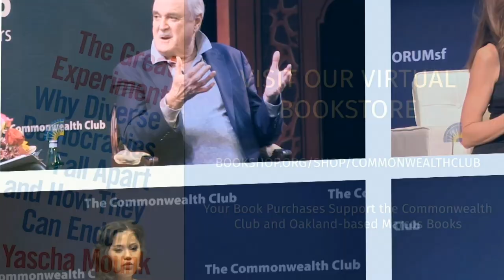Yascha Mounk: The Fate of Diverse Democracies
With the attack on Ukraine well underway, political thinker Yascha Mounk recently admitted in The Atlantic that, “We stand at the beginning of a new era of naked power politics.” The Russian invasion is not simply an assault on a neighboring country motivated by strained ethnic relations or security concerns, but it is an assault on the democratic values and political system espoused by Ukraine. It is the latest setback in a “democratic recession” now entering its 16th consecutive year, according to Freedom House. “In 2021, the number of countries moving away from democracy once again exceeded the number of countries moving toward it by a big margin.” Why is this happening and what can be done to reverse this global trend?

Yascha Mounk argues that democracy has long struggled to embody both equality and diversity, and despite the challenges past and present facing democratic institutions, he believes that with ambition and vision, there is still reason to be hopeful.

Yascha Mounk is a German-American political scientist, author, and associate professor of practice at Johns Hopkins University's School of Advanced International Studies. His works have appeared in The New York Times, Politico and the Journal of Democracy. His works have included assessments of American democracy, the dangers of nationalism and ethnic relations in democratic settings.

In The Great Experiment, Mounk argues that the struggle of free countries to be both diverse and equal in their political systems is the greatest experiment of our time and essential to the continuation of democracy. While this feat is unprecedented, he contends, understanding the past and underlying conditions that have led to division and social injustices is critical to avoiding them in the future, and he writes that we should have genuine hope in humanity’s ability to accomplish it.

Join us as Mounk explores the long and complicated history between democracy, equality and diversity, and explains that with a bold vision as our guiding light, we can harmoniously celebrate our differences without letting them divide us.

This program is part of The Commonwealth Club’s Future of Democracy Series, supported by Betsy and Roy Eisenhardt.

Photo by Steffen Jaenicke.

SPEAKERS

Yascha Mounk
Founder, Persuasion; Professor of the Practice of International Affairs, Johns Hopkins University; Contributing Editor, The Atlantic; Senior Fellow, Council on Foreign Relations; Author, The Great Experiment: Why Diverse Democracies Fall Apart and How They Can Endure; Twitter @Yascha_Mounk

In Conversation with Steven Saum
Editor, WorldView Magazine